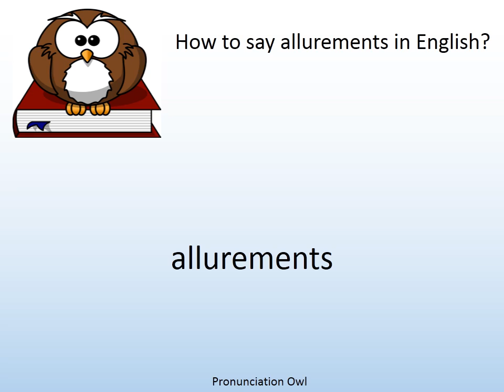How to say allurements in English? - Pronunciation Owl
How to say allurements in English? Learn the pronunciation of allurements!